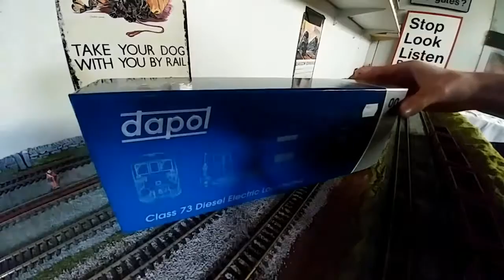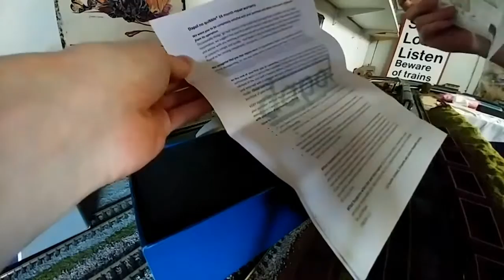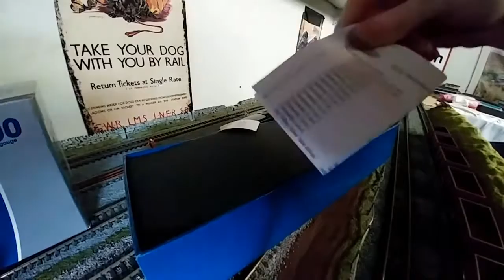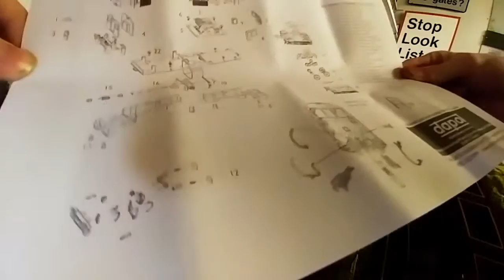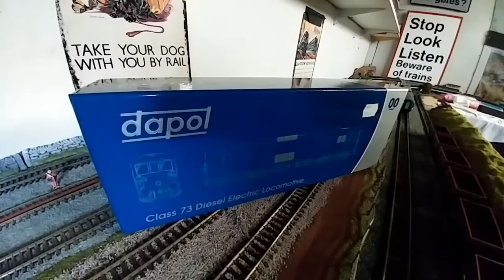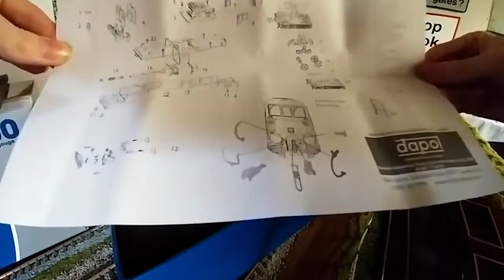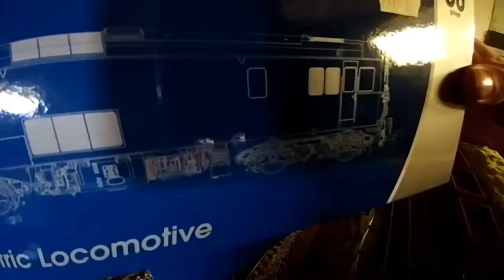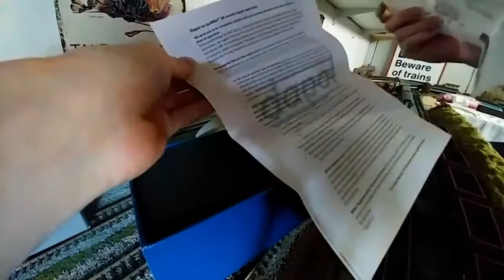Nord-Ostsee-Bahn (BR 223) und InterCity (BR 218) in Niebüll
My channel is home to train videos, and more train videos! Whether it be real life trains or models, you'll find them here! I film real life modern mainline from .

Lots of Freight Action seen on the West Coast Mainline including WCRC Railtour with 57313 & 57315 to Scarborough. Other locos we see is a Class 68 in DRS, .

Schaut dieses Video in HD! Am 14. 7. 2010 entstanden diese Impressionen aus dem Bahnhof von Niebüll. Zu sehen sind Züge der Nord-Ostsee-Bahn, des .

The Conwy Valley Explorer Rail tour which ran on 13/7/16 from Harrogate to Blaenau Festiniog and back featuring 47281 TnT 57313 (WCRC). Seen at .